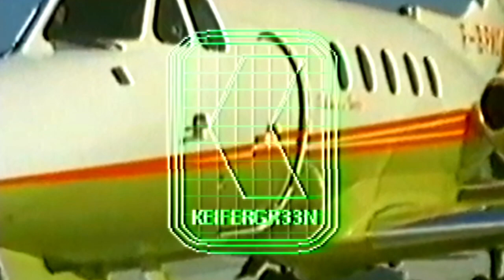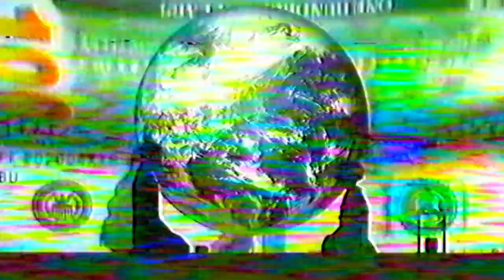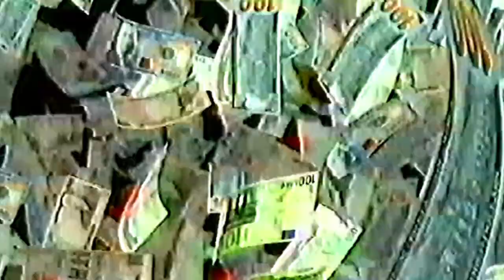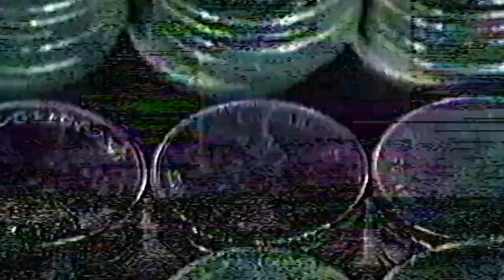Belly - Money Go (KEIFERGR33N Remix)